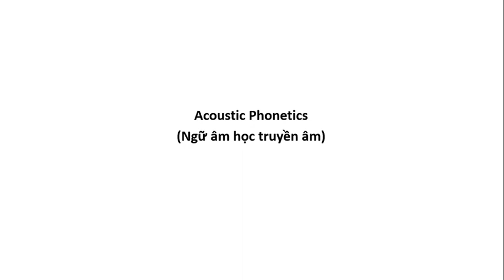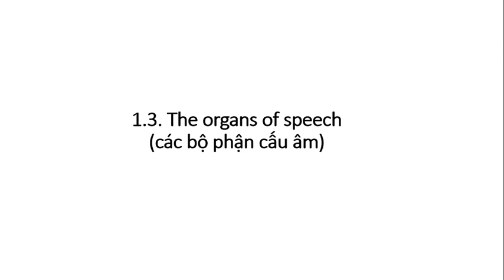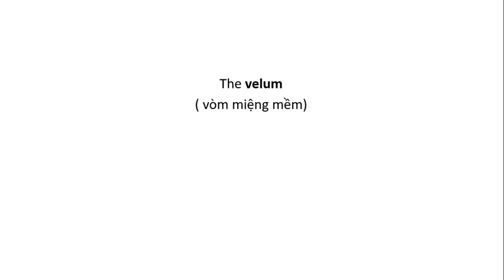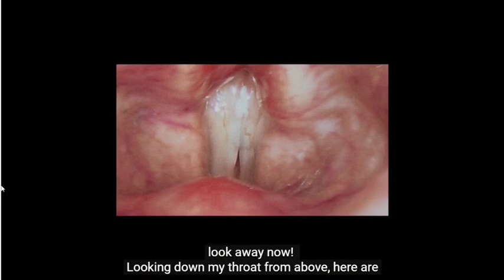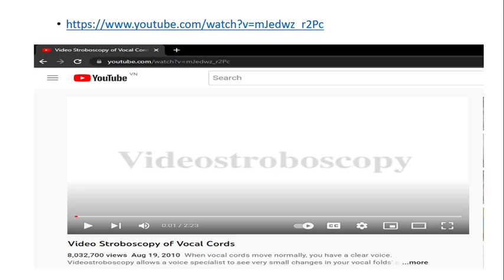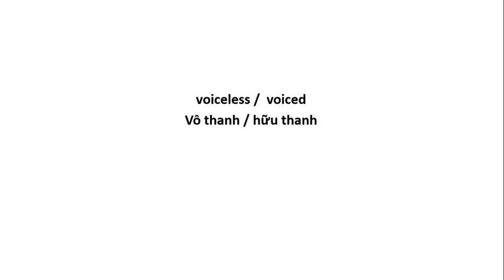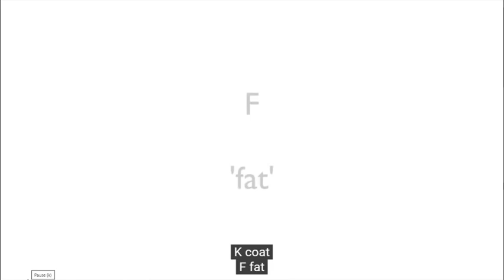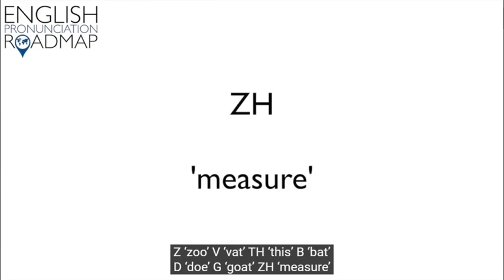CHAPTER 1: INTRODUCTION